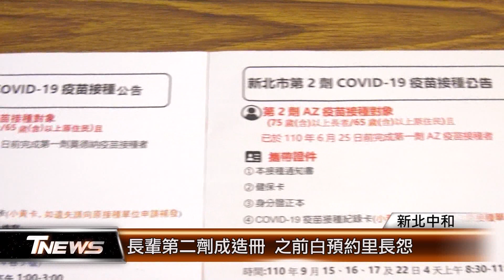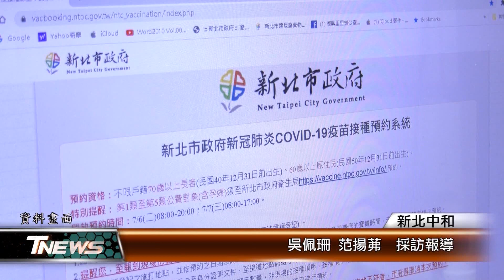長輩第二劑成造冊 之前白預約里長怨│T-NEWS聯播網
中央緊急公布75歲以上長者可造冊施打第二劑疫苗，里長開心長輩有疫苗可打，但忍不住抱怨，之前幫長輩上網預約疫苗，變成是白忙一場。